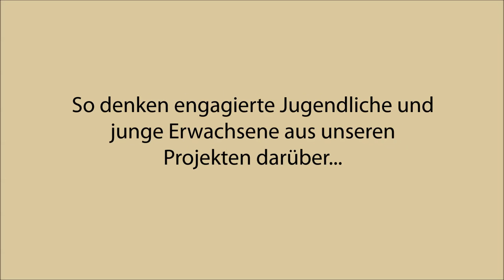Felix aus der Schweiz - International Youth Day 2015